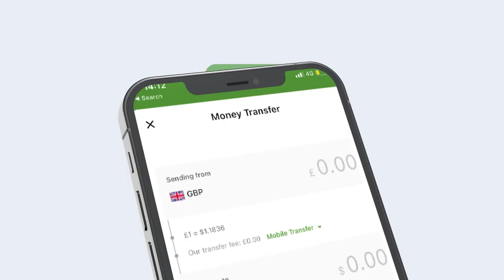Xog Cusub Safarkii Cabdiraxmaan Ciro ee Dalka Kenya oo Xukuumadu Fashilisay?